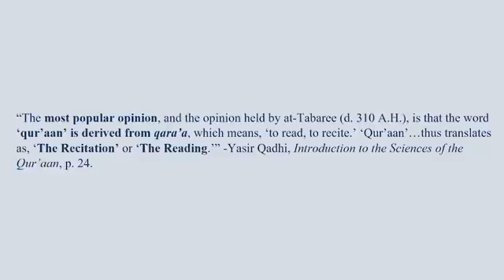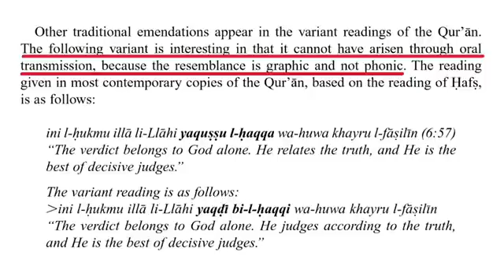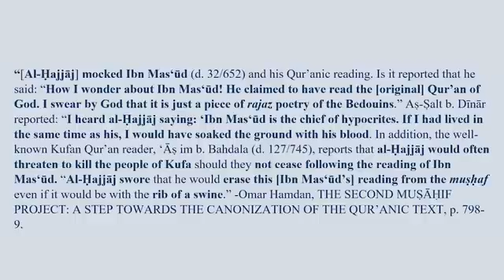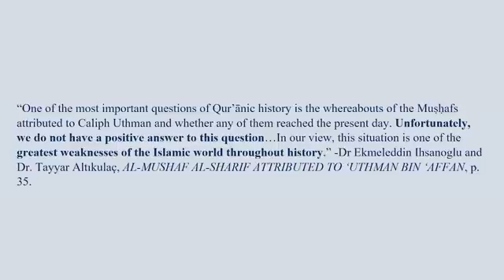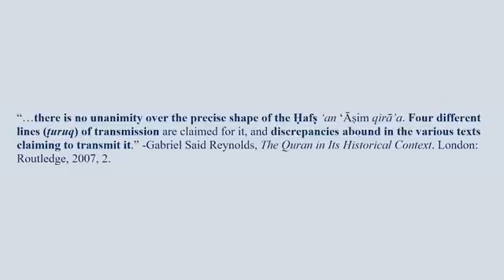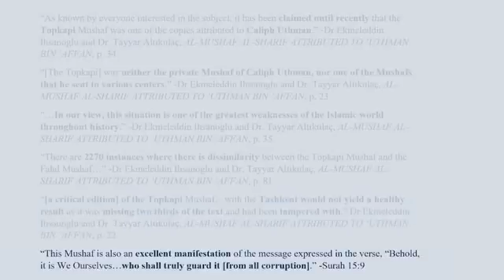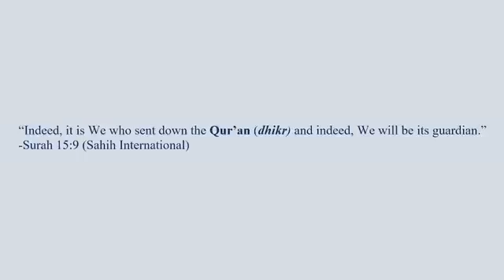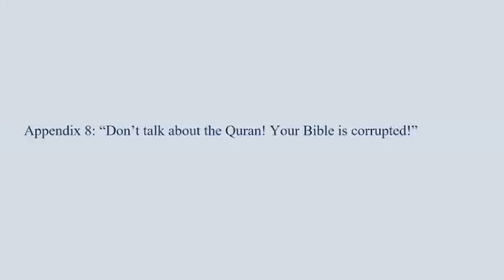Islam Critiqued SMASHES the Myth of Perfect Quran Preservation!